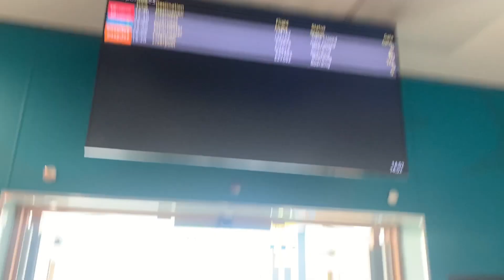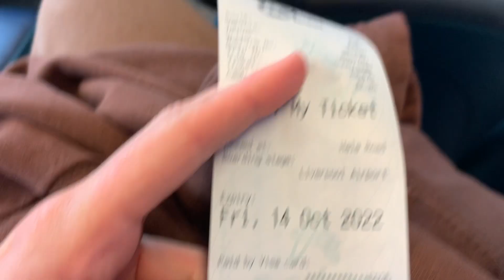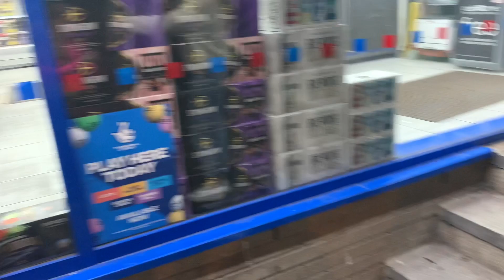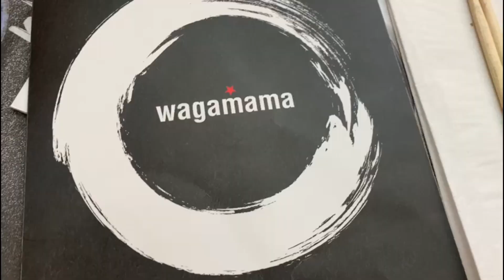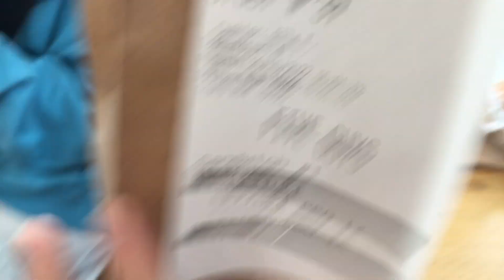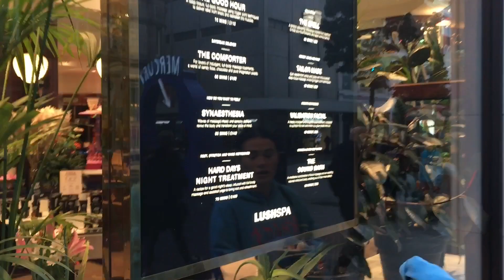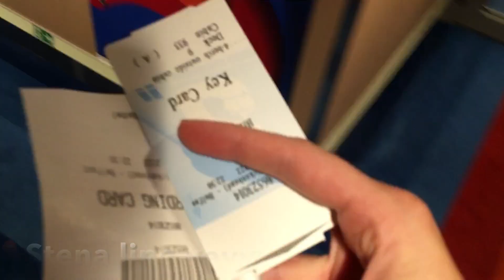Travel vlog with AP:Liverpool edition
Follow along with Anna and I on our trip to Liverpool! Another vlog is on its way ,hope you enjoy xx